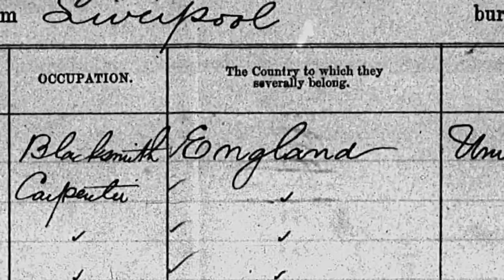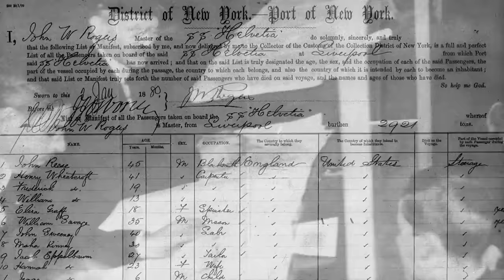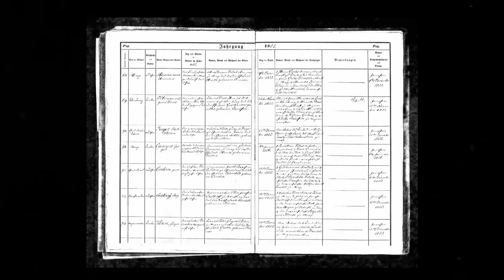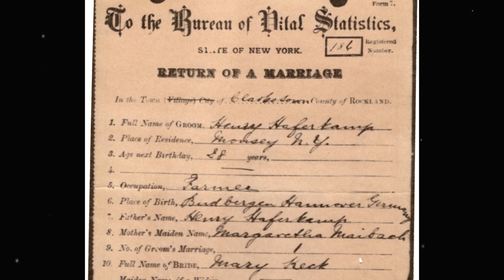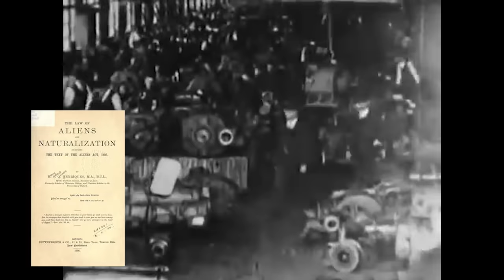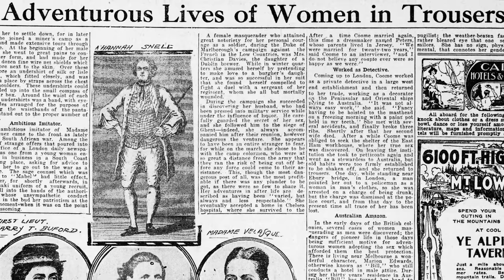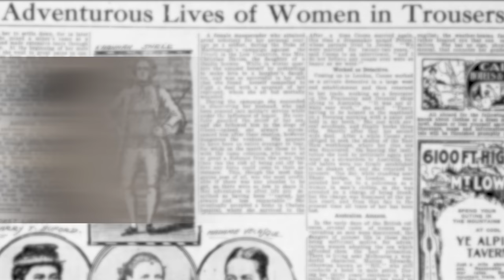AMERICANS GET THIS WRONG ABOUT GERMAN NAMES | The Ellis Island Myth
German-Americans are the largest self-reported ancestry group within the United States, accounting for roughly 49 million people... but there is one persistent falsehood about the names of those who entered Ellis Island, and it might just have you re-thinking your last name too.

Jump to Your Favorite Topic:
00:00 Intro
01:59 The Issue with a Ship's Manifest Destiny
05:28 We don't give Ellis Island officials enough credit
07:35 How easy was it to assume an alias?
10:19 Why would a German change their name?